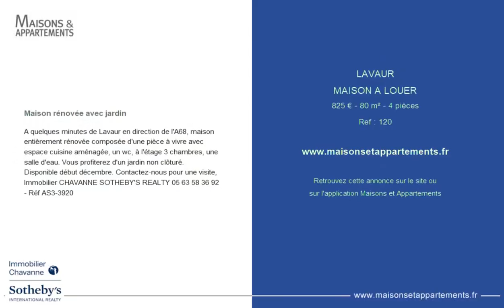LAVAUR - MAISON A LOUER - 825 € - 80 m² - 4 pièce(s)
Référence : 120

Maison rénovée avec jardin

A quelques minutes de Lavaur en direction de l'A68, maison entièrement rénovée composée d'une pièce à vivre avec espace cuisine aménagée, un wc, à l'étage 3 chambres, une salle d'eau. Vous profiterez d'un jardin non clôturé. Disponible début décembre. Contactez-nous pour une visite, Immobilier CHAVANNE SOTHEBY'S REALTY - Réf AS3-3920

|2457693|